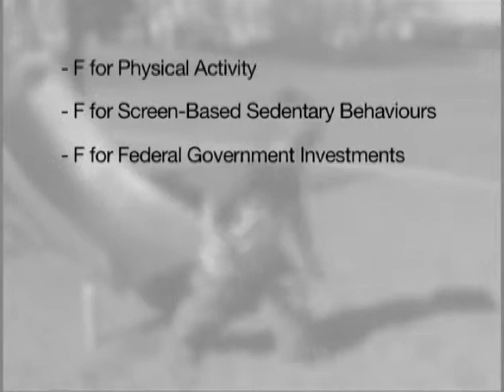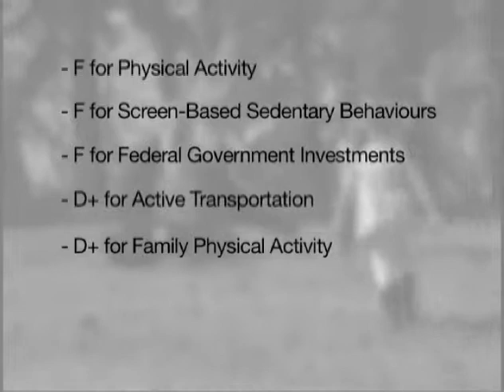June 5 Active Kids Report Card